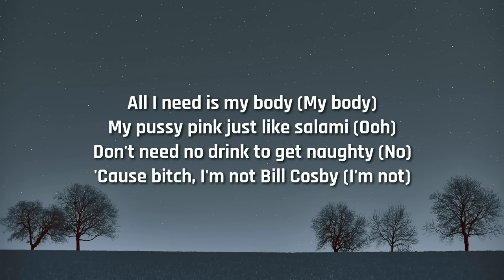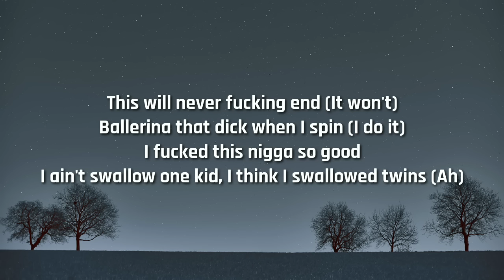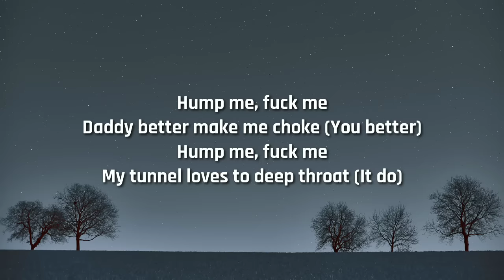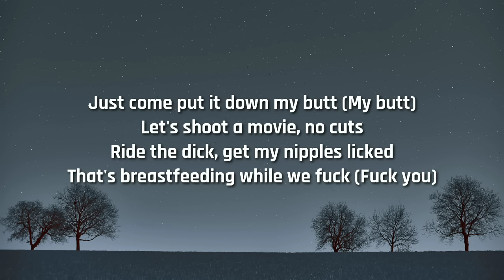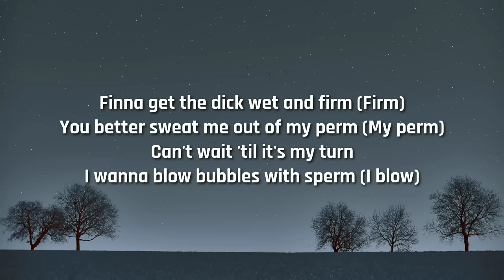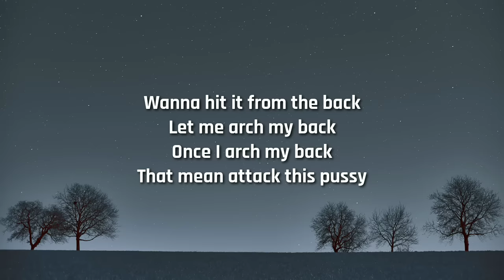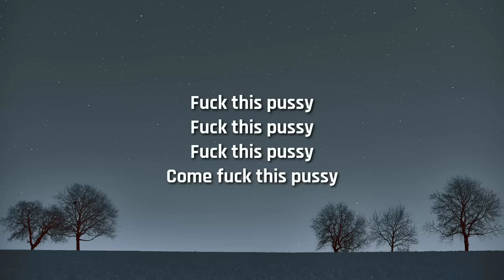Cupcakke - Deepthroat (Lyrics)